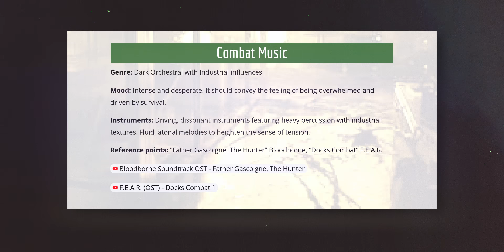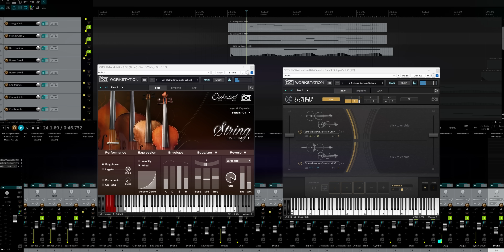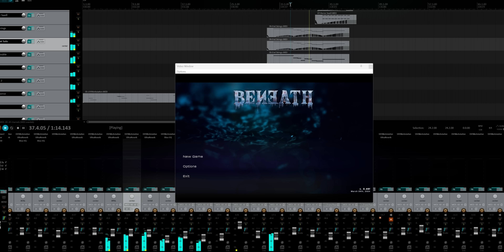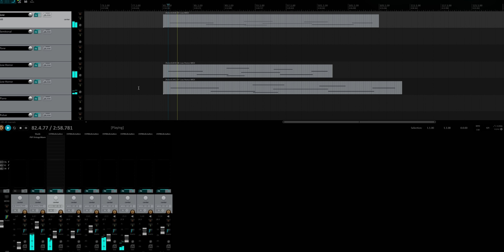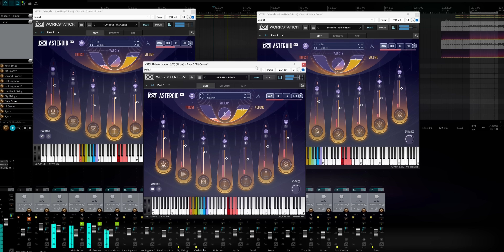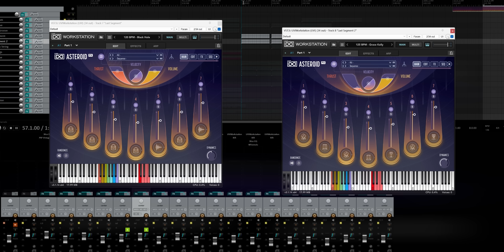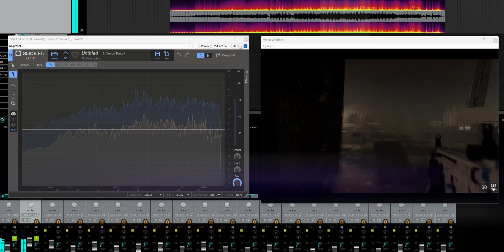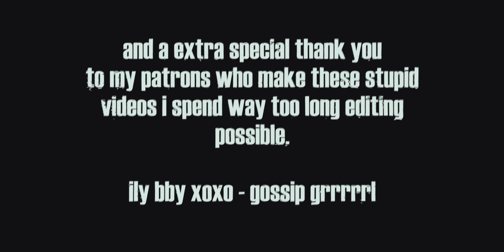How I Make Music For Video Games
Howdy! Today I want to nerd out and talk about making music for video games.

Stay classy!